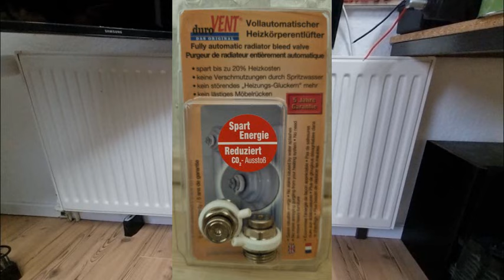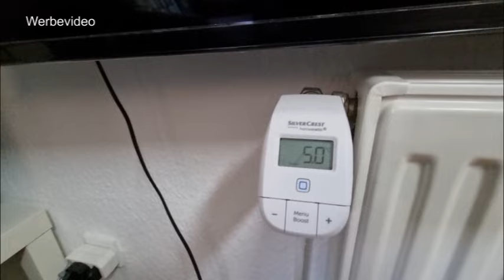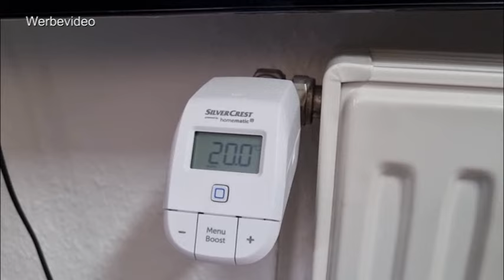Heizkörper automatisch entlüften und Energie sparen mit selbstständigen Entlüftern von Durovent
Energie Sparen, Heizkosten senken und nie mehr Heizkörper entlüften mit den automatischen Heizkörperentlüftern. Schnell  und einfach selber montieren. Die automatischen Heizkörperentlüfter können selber sehr einfach an alle gängigen Heizkörper montiert werden. Das manuelle Entlüftungsventil wird entfernt und der selbstständige Entlüfter wird dafür eingeschraubt. Der Austausch kann mit wenigen Werkzeugen die  durchgeführt werden. Ist die Luft aus den Heizkörpern so können diese viel effektiver arbeiten und sparen Energie und somit auch Heizkosten.  Wenn euch das Video gefallen hat und eine Hilfe für euch war dann freue ich mich natürlich über einen Like oder ein Abo. Die Teile kosten nur wenige Euro und sind gerade bei ältern Heizungsanlagen sehr nützlich.
Wenn Ihr die Produkte bestellen wollt könnt Ihr das über diese Links machen: